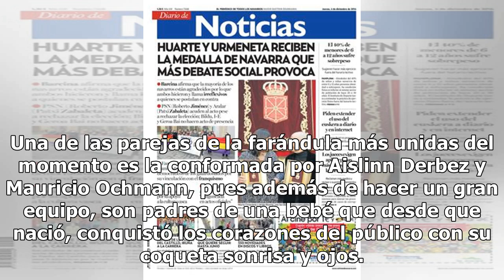¡Échenles agua! Aislinn y Mauricio hacen erótica posición frente a su bebé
Una de las parejas de la farándula más unidas del momento es la conformada por Aislinn Derbez y Mauricio Ochmann, pues además de hacer un gran equipo, son padres de una bebé que desde que nació, conquistó los corazones del público con su coqueta sonrisa y ojos. Además, a pesar del paso de los años, ...